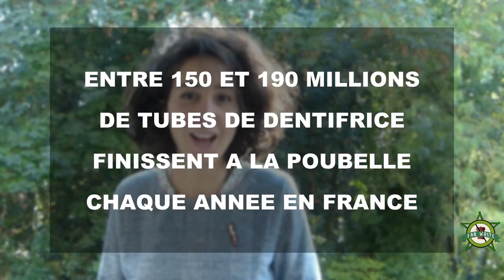CÔTE WASTE - Dentifrice à l'argile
Faire son dentifrice en 2 coups de cuillère à pot! ATTENTION : Le bicarbonate sur les dents, c'est grand maximum une fois par semaine